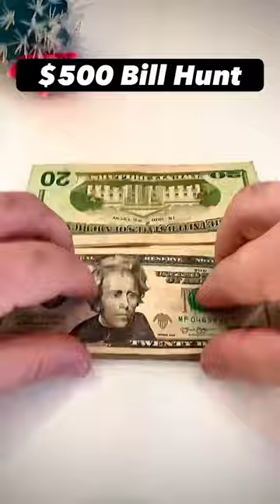💵$500 Bill Hunt💵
🔥My Gear!
Gamble Box Addiction Safe
Iphone Wireless Lapel Mic
Anti Theft Bag To Carry
Donut Protein Bar For Casino Rally's
Android Wireless Lapel Mic
Smartphone Stabilizer
Main Lens
Lens Filter
Lav Mic
Go Pro
IPhone Tripod

If you or someone you know needs help with problem gambling, please call 1-800-Gambler (426-2537)